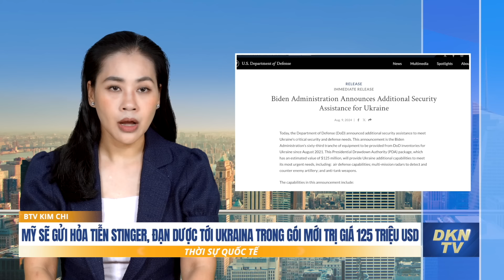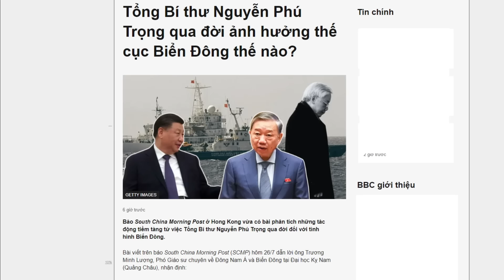Mỹ gửi hỏa tiễn Stinger, đạn dược tới Ukraina; ‘Nga sắp nhận hỏa tiễn đạn đạo từ Iran’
0:00 Thời sự quốc tế 10/8:
1:00 Nguồn tin từ Li-băng xác nhận viên chức Hamas thiệt mạng trong cuộc tấn công bằng phi cơ không người lái
1:44 Người dân Israel nhận được tin nhắn đe dọa sẽ vùi lấp họ
2:16 Mỹ sẽ gửi hỏa tiễn Stinger, đạn dược tới Ukraina trong gói mới trị giá 125 triệu USD
3:36 Tình báo: Iran chuẩn bị cung cấp cho Nga hỏa tiễn đạn đạo tầm bắn tối đa 120 km
5:26 Bà Hasina chưa từ chức Thủ tướng Bangladesh trước khi chạy sang Ấn Độ?
8:22 Việt Nam và Philippines lần đầu huấn luyện chung trên biển, Trung Quốc phản ứng thế nào?